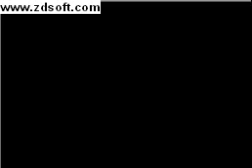New Super Mario Bros : 1-4 level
Me playing 1-4 level of NSMB. In this level you need the Little Mushroom that turns you to bearly visible Mario to get the first Star Coin.